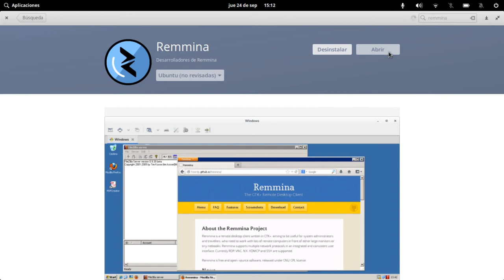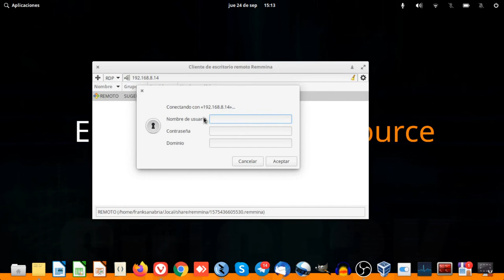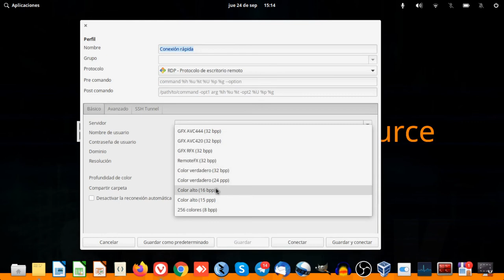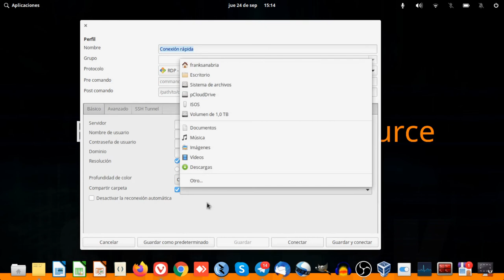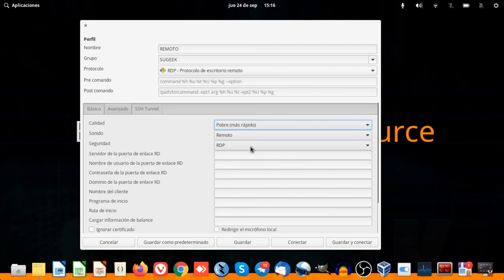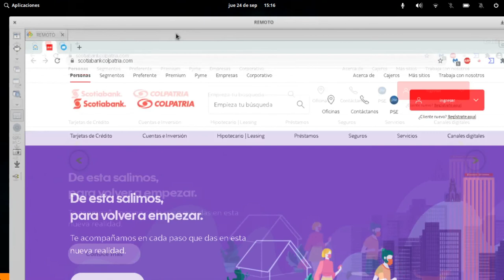LinuxTIP 33: Conexión a RDP (Windows) Desde Linux con Remmina